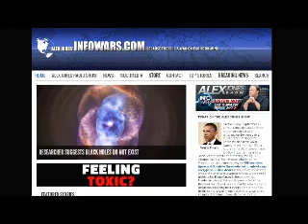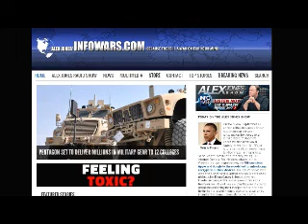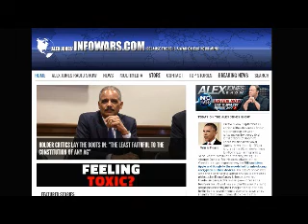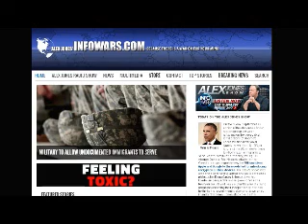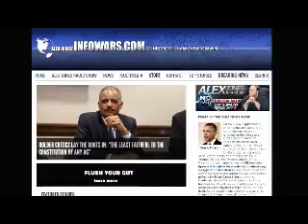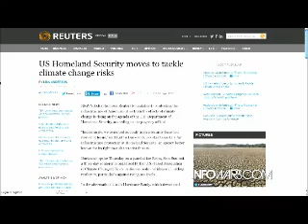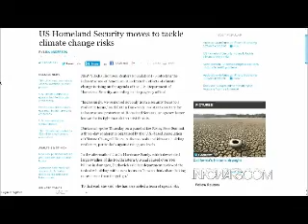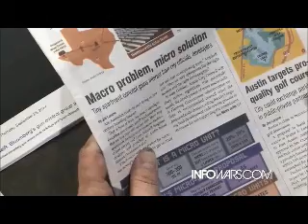The Alex Jones show Friday September 26th 2014 part 2 of 13 edited flagged by YouTube scumbags